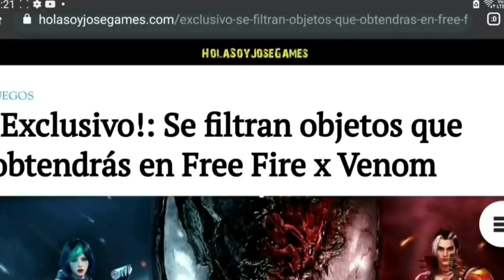NEW TRUCO* PARA TENER EL PAÑUELO EN 30 MINUTOS EN FREE FIRE* Truco Para Pañuelo De Free Fire*